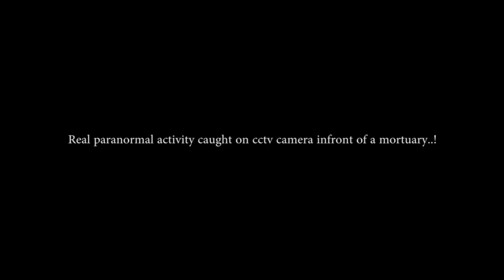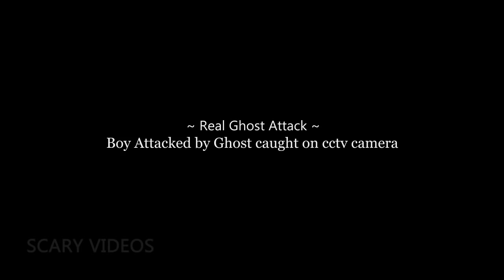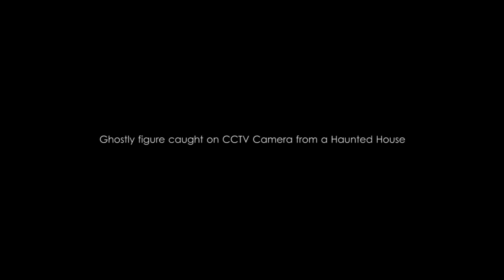Cuplikan rekaman yang bikin kita merinding #26